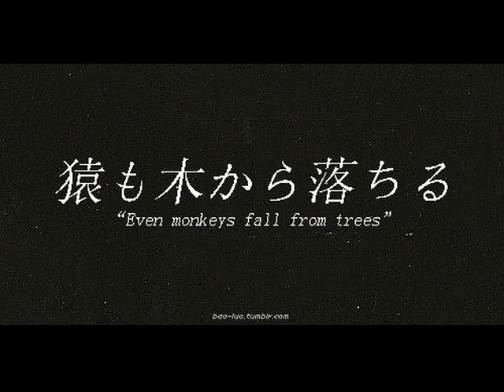beginner's "parkour"...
...28 βήματα στη "δοκὀ" / πεζοδρόμιο της Πανόρμου.